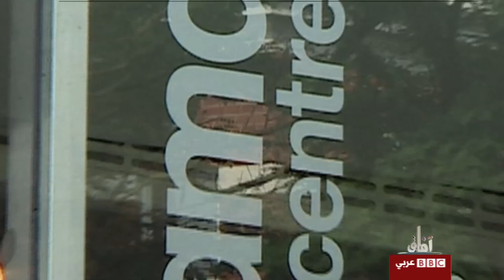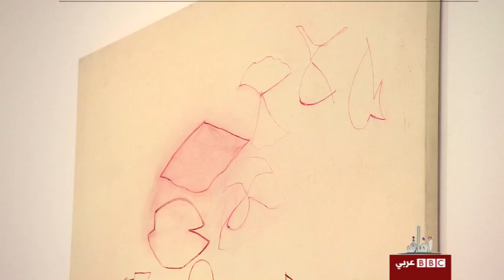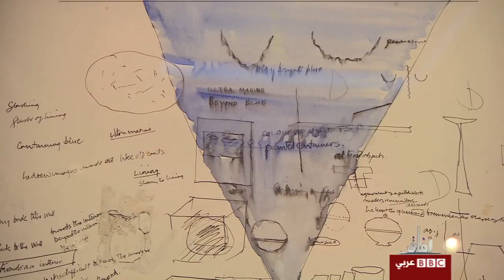آفاق: الفنانة التجريدية شايلا ويكلي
تعتبر الفنانة البريطانية شايلا ويكلي من اوائل مؤسسي الفن ا لتجريدي البريطانية تجولنا في معرضها هنا لندن داخل مركز الفنون في كامدن شمال لندن.
يبث البرنامج السبت الساعة 5:30 مساءا بتوقيت غرينتش و يعاد بتوقيت غرينتش في كل من الخميس الساعة 12:30 ظهرا و الجمعة الساعة 21:30 مساءا و السبت 03:30 صباحا و الأحد الساعة 06:30 صباحا .